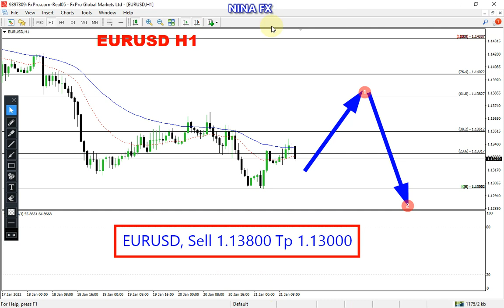EUR/USD Daily Analysis for Monday January 24, 2022 by Nina Fx